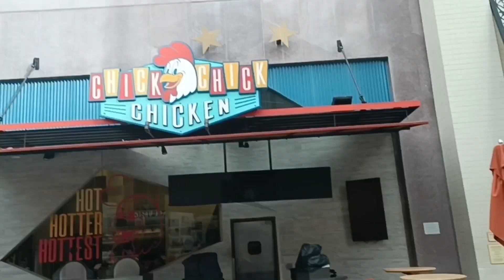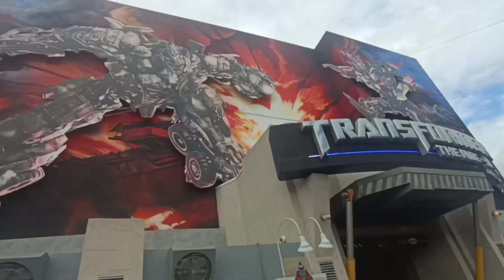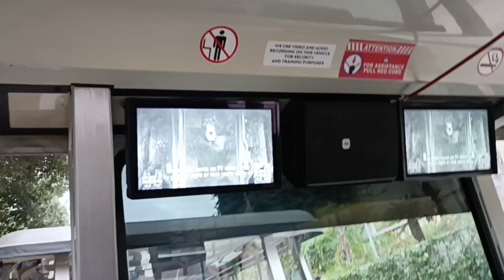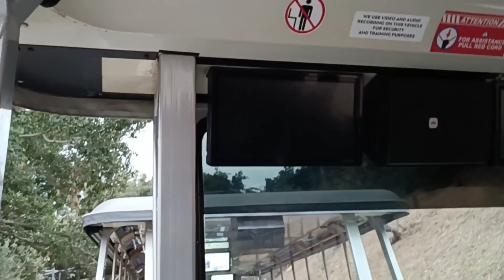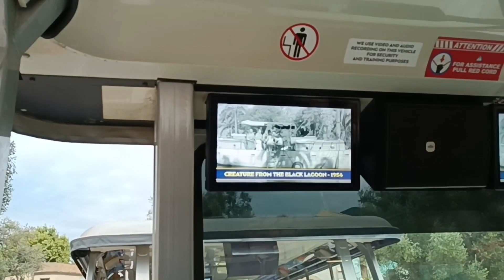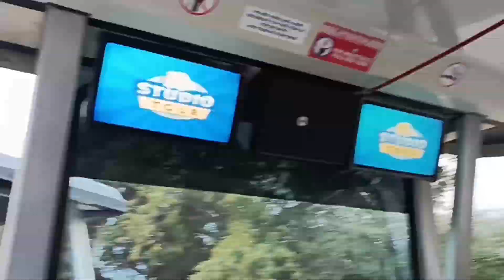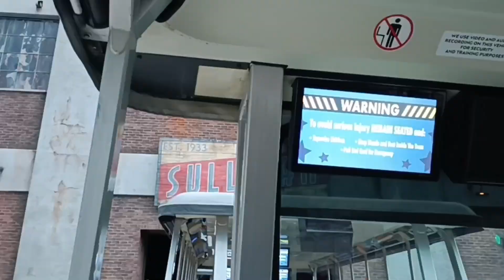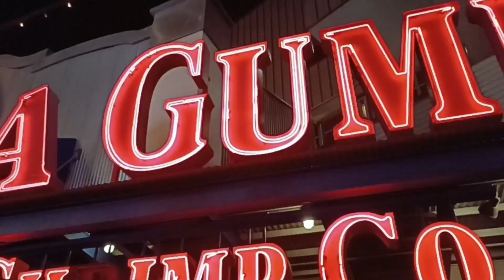universal studio tour at LA